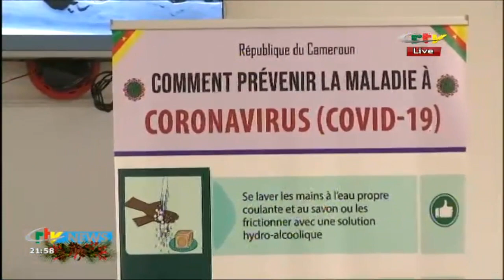CRTV - DÉCRYPTAGE 2ième PARTIE - (MESSAGE À LA NATION/Président Paul BIYA) - Jeudi 31 Décembre 2020